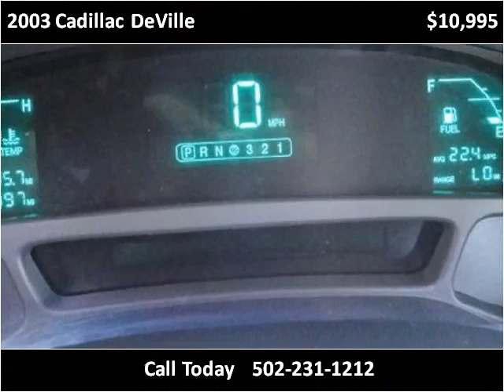2003 Cadillac DeVille Used Cars Louisville KY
This 2003 Cadillac DeVille is available from Craig and Landreth Cars - Fern Creek.